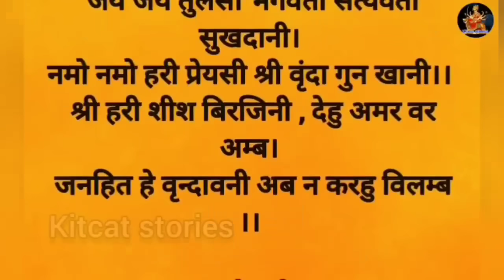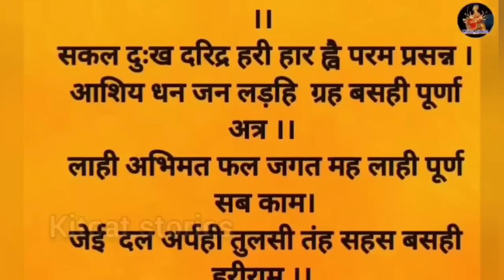कार्तिक मास कथा - अध्याय 22 || Kartik Maas Ki Katha Day22 || kartik mahatmya adhyay 22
कार्तिक मास कथा - अध्याय 22 || Kartik Maas Ki Katha Day22|| kartik Maas ki katha कार्तिक मास आश्विन मास की पूर्णिमा से आरंभ हो जाता है। हिंदू कैलेंडर के अनुसार 12 महीनों में कार्तिक मास सबसे अधिक महत्वपूर्ण मास है। यह मास विष्णु भगवान को अत्यंत प्रिय है। इस मास में भगवान श्री हरि विष्णु जी की पूजा करने से विष्णु भगवान प्रसन्न हो जाते हैं। कार्तिक मास में पूजा के कुछ नियम हैं, यदि इनमें से एक भी नियम का पालन पूरी श्रद्धा से किया जाए, तो अनंत फलों की प्राप्ति होती है। आइए जानते हैं कार्तिक मास कार्तिक मास की कथा Kartik month begins on the full moon of Ashwin month. Kartik month is the most important month in 12 months according to Hindu calendar. This month is very dear to Lord Vishnu. In this month, Lord Vishnu is pleased by worshiping Lord Shri Hari Vishnu. There are some rules of worship in Kartik month, if any one of these rules are followed with full devotion, then eternal fruits are attained. Let's know the rules of Karthik month through this video Kartik Maas ke Niyam. This video also shows Kartik maas ki katha.